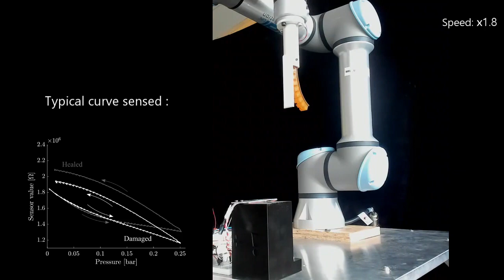Autonomous Testing of the Repeatable Healability of Pneumatic Self-Healing Soft Actuators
paper
Julie Legrand, Arsen Abdulali, David Hardman, Seppe Terryn, Bram Vanderborght, and Fumiya Iida
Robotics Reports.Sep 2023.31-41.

Abstract

The maximum number of damage and healing cycles that can be endured by a self-healing (SH) actuator, that is, its repeatable healability, has never been assessed. One reason for this is because healability was always tested manually. Typically, an operator uses a sharp blade to manually damage the actuator and places both damaged edges back together for them to heal. This process is time consuming, which explains why only a limited amount of damage and healing cycles has been reported. Moreover, this leads to an inaccurate estimation of how repeatable the actuator's healability is, since manual damage cannot be always performed at the exact same location. Therefore, we present a method to automatically and autonomously assess the repeatable healability of a soft SH actuator. It uses a robotic system composed of a damage station and a healing station, which the actuator is automatically moved between using a robotic arm. A sensor integrated inside the actuator is used alongside a dedicated characterization algorithm to automatically indicate whether the actuator is properly damaged and healed. We present a typical use case of the system, performing and analyzing 63 damage cycles of a selfhealing Diels–Alder actuator. After 53 cycles, the actuator will never properly heal again, therefore, we consider this cycle to be the maximum repeatable healability of the tested actuator. The healability of the SH Diels–Alder actuator is, therefore, not infinite experimentally.